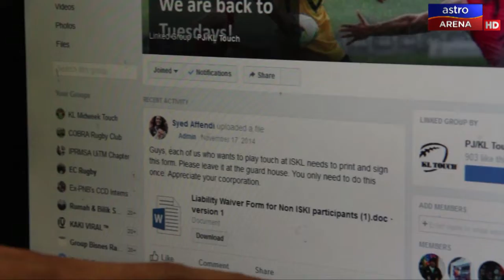Nubis Try Sukan: Touching Memanjang | Astro Arena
17 November 2017

Mari Bersentuh sentuhan sesama kita.

Lepas terer main hoki si Nubis mencuba untuk bermain suka Touch atau Touch Footy. Sukan yang memerlukan stamina pada tahap yang tinggi!

Sentuhan Kasih seorang Nubis